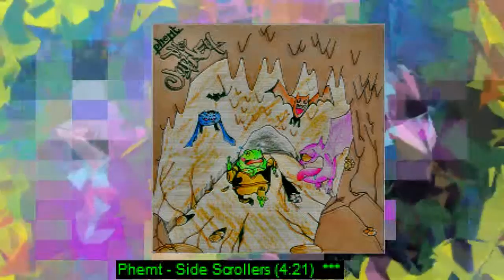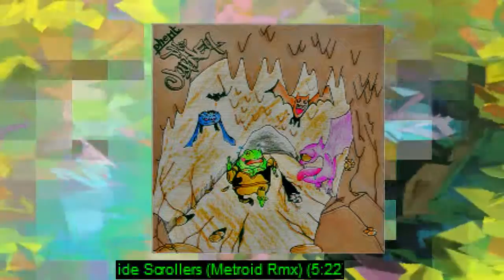PHEMT - THE JOURNEY [Free Chiptune 8bit album]